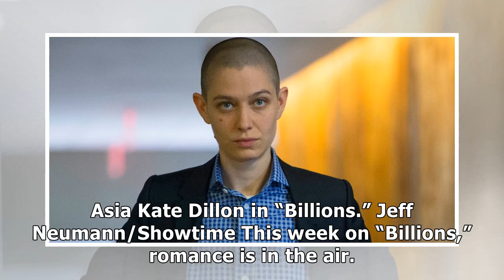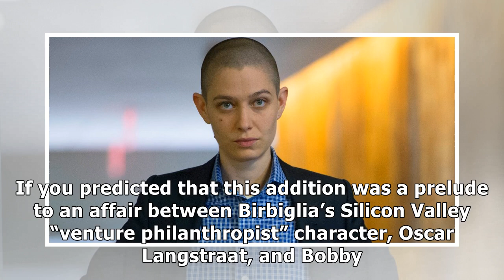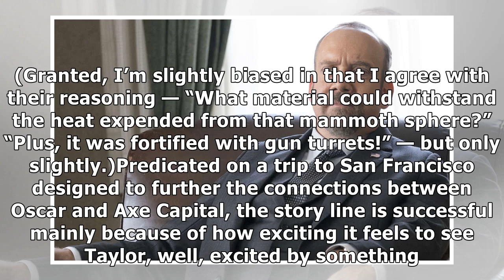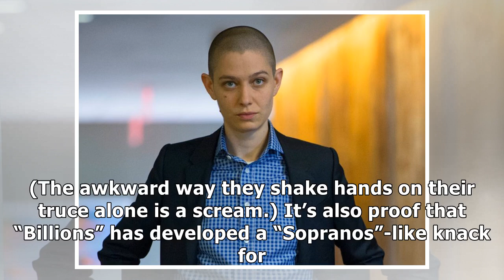‘Billions’ Season 3, Episode 5: The Family We Choose